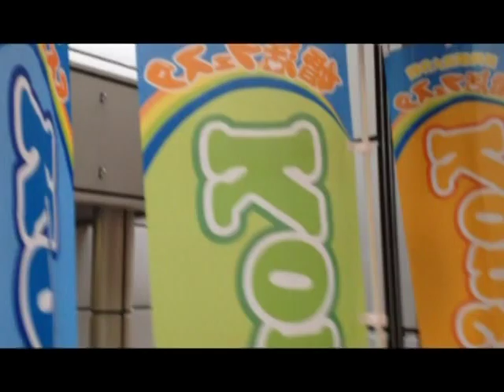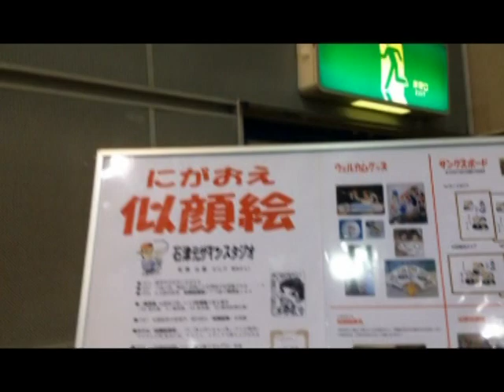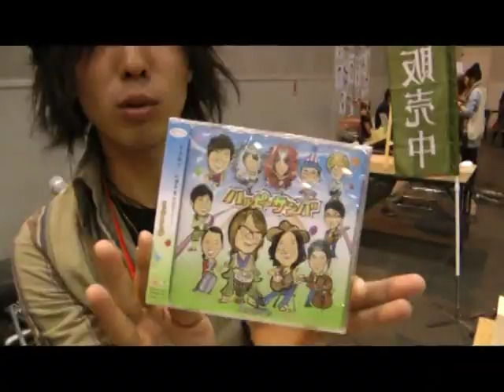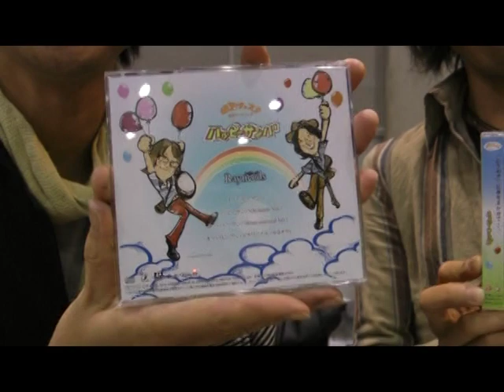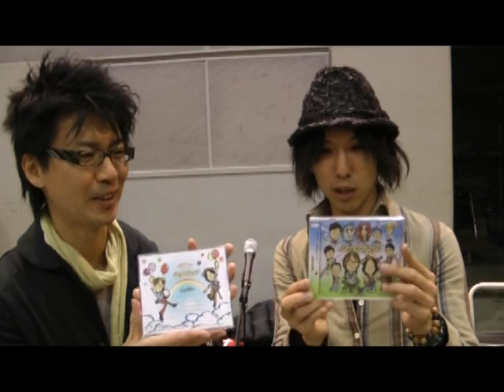2012.11.11 『Rayneeds』LIVE＠ツインメッセ静岡「婚活フェスタ2012」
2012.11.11 静岡県静岡市の「ツインメッセ静岡」にて開催された、ハッピープロジェクト「婚活フェスタ2012 in ツインメッセ静岡」に、掛川市を拠点に活動中のアコースティックユニット「Rayneeds(レイニーズ)」が出演!!

婚活フェスタ公式テーマソング「ハッピーサンバ」を初披露!!

【出演】
Rayneeds
他